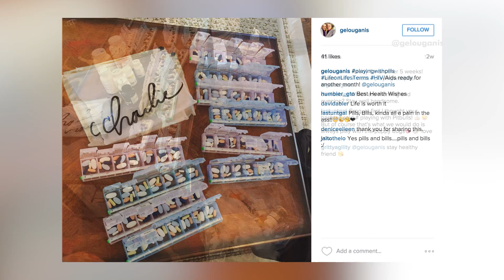Openly gay diver Greg Louganis talks HIV and new documentary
Olympic champion diver Greg Louganis is considered to be the best diver of all time. He has won four Olympic gold medals, and no one to date has ever beaten his diving records. But behind the scenes, he was bullied growing up and on his Olympic team for being gay. Even though he had won four Olympic gold medals, he did not receive any endorsement deals, and he struggled financially because of that reality. In 1995, however, he published the book, "Breaking the Surface," in which he came out as a gay man living with HIV, making him one of the first athletes to publicly come out and launching him into a new career as an HIV and AIDS advocate.

The documentary, "Back on Board: Greg Louganis," traces his story from a difficult childhood, through his Olympic conquests, to a transformative post-Olympic life, outlining the discrimination and other obstacles he has faced throughout his remarkable journey.

In this interview for GLAAD's video series, GLAAD: All Access, he talks with host Claire Pires about the homophobia he experienced, living with HIV, and how he has found a new passion working with Olympic hopefuls.

Tune in to HBO at 10 pm ET on Tuesday, August 4 to watch "Back on Board: Greg Louganis."

GLAAD's video series, GLAAD: All Access, features interviews with newsmakers, hit-makers, and people accelerating acceptance.

Video: Filmed by Claire Pires and Courtney Scialdone
Editing: Edited by Claire Pires
Music: "Playing The Fools (Instrumental)" by Nathan Mathes
"Peace (Instrumental)" by Benjamin James